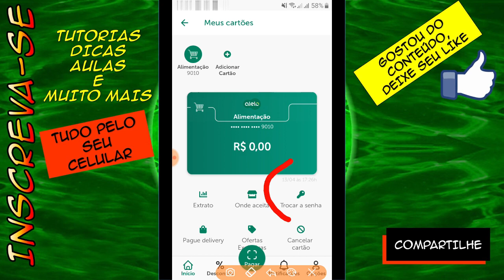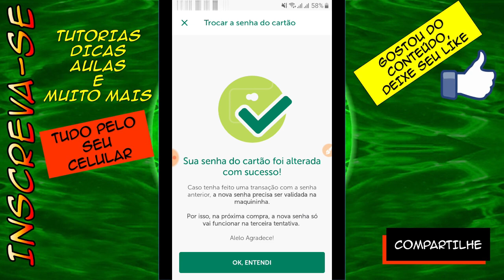Como Alterar a Senha do cartão ALELO SIMPLES FÁCIL [ATUALIZADO]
Como alterar /redefinir  Senha Do App Picpay SIMPLES FÁCIL [ATUALIZADO]
Neste vídeo mostro de como trocar ou redefinir a senha do  cartão do alelo alimentação/refeição de forma simples e rápida,  quer alterar por questão de segurança.